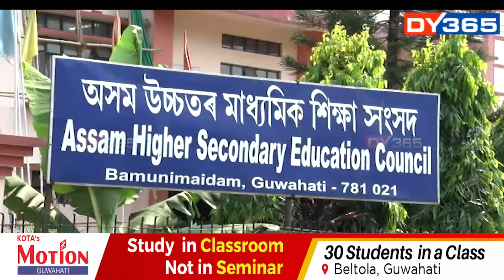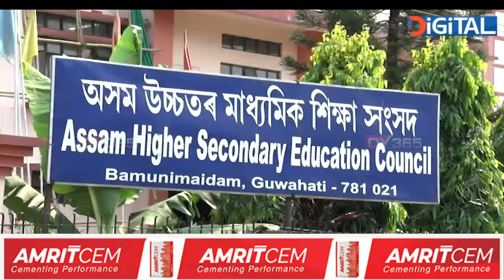ৰেংক ব্যৱস্থাৰ বিলুপ্তি ঘটাই ফলাফল ঘোষণা শিক্ষা সংসদৰ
ৰেংক ব্যৱস্থাৰ বিলুপ্তি ঘটাই আজি ঘোষণা কৰা হয় উচ্চতৰ মাধ্যমিক চূড়ান্ত বৰ্ষৰ ফলাফল। কলা শাখাৰ ফলাফলত শীৰ্ষত বাক্সা। বাণিজ্য শাখাৰ শীৰ্ষত শিৱসাগৰ। দ্বিতীয় স্থানত বজালী জিলা। বিজ্ঞান শাখাত ৯৭.৯৮ শতাংশৰে শীৰ্ষত তামুলপুৰ জিলা।